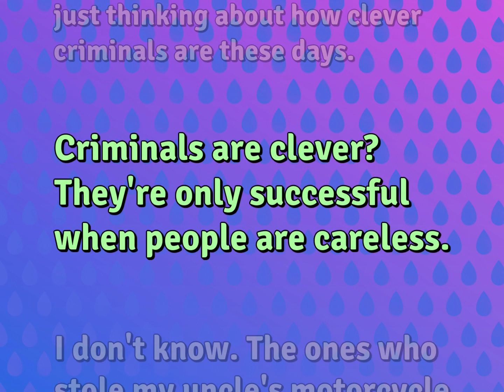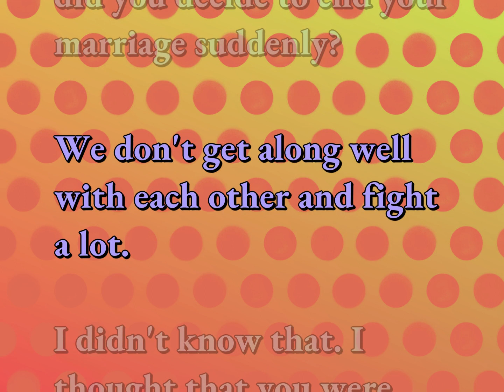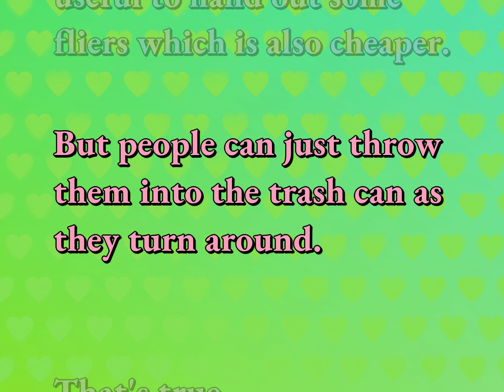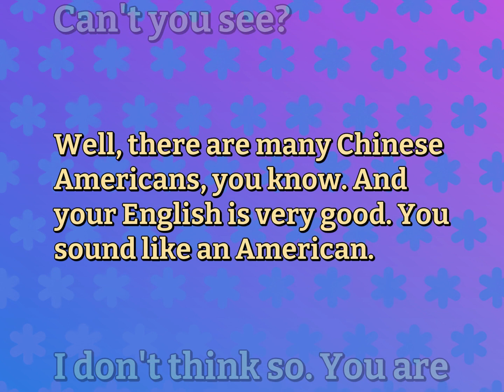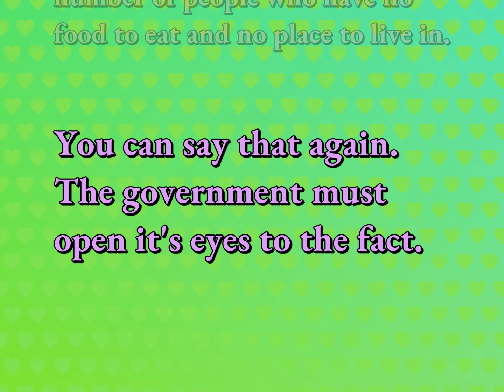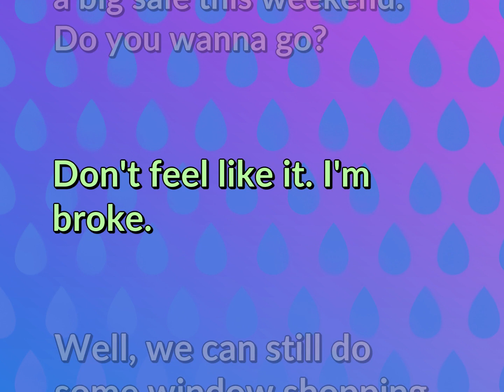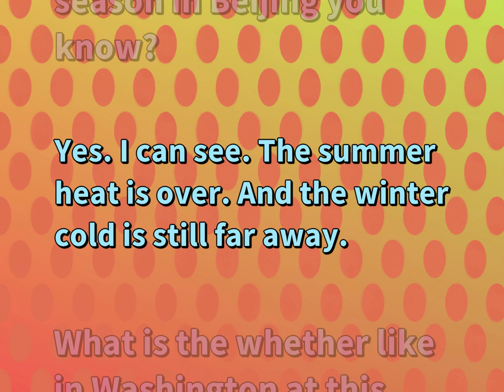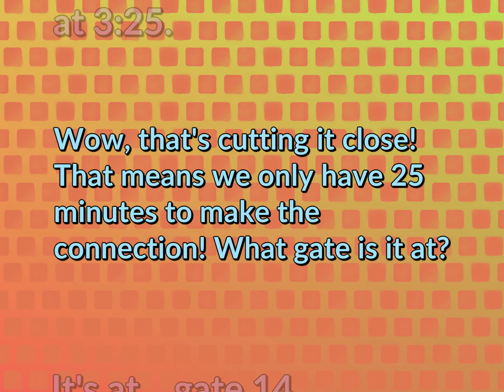English Conversations for Relationship